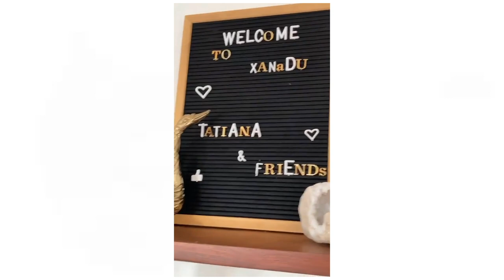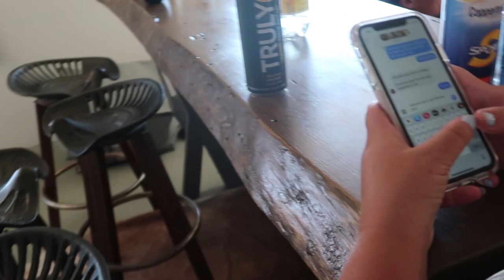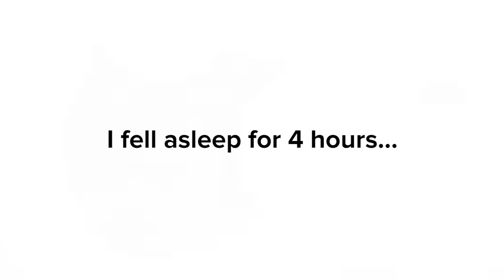(super late) 24th Birthday Vlog! | Joshua Tree, CA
*we were covid tested before and after this took place*

We also had been watching Love Island UK all summer which is why we're talking in an accent pretty much the entire time lol.

Again, sorry for the lateness, but now I have a lot of free time and will be posting more!